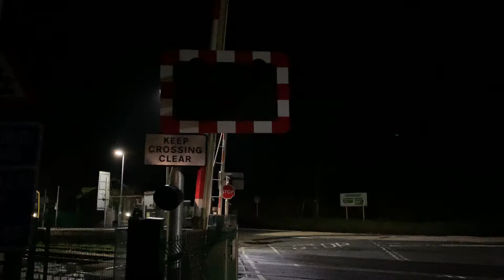Eggesford Station Level Crossing in Devon 30/12/2021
Used Timetable: Eggesford [EGG]

18:01 Actual Arrival 18:06
2R91
GWR
Barnstaple - Exeter Central
158956